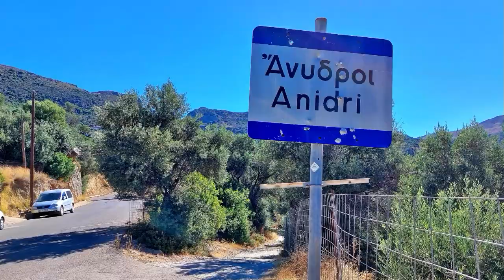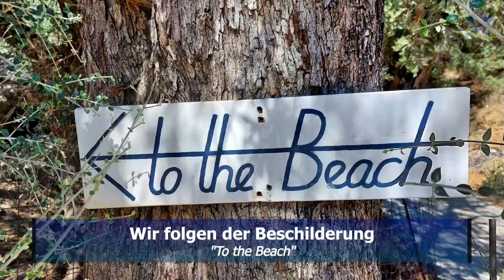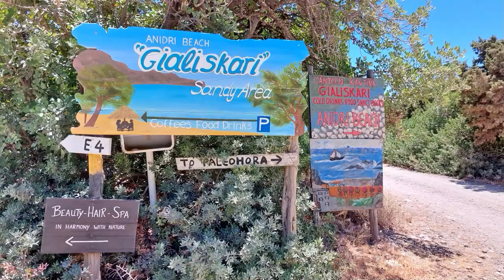🚶🏽‍♂️Die Anidri-Schlucht bei Paleochora auf Kreta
Eine relativ kurze, aber interessante Schluchtenwanderung mit Startpunkt in dem Dorf Ánidri, ca. 5 km nordöstlich von Paleochora

Dauer:
- Anidri bis Schluchtende am Anidri-Beach: ca. 80 - 90 Minuten
- Anidri-Beach bis Paleochora: ca. 60 Minuten